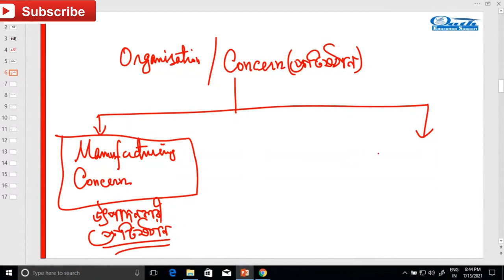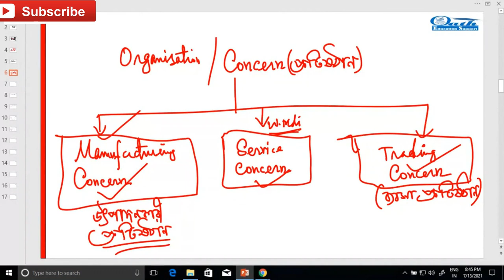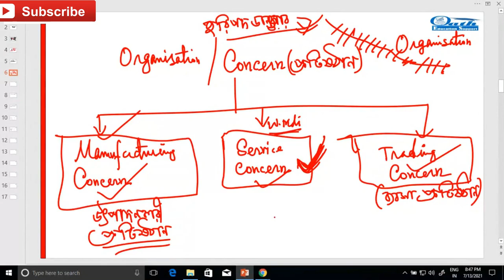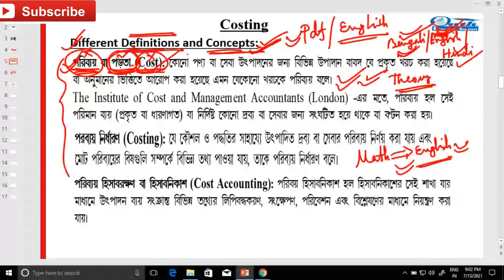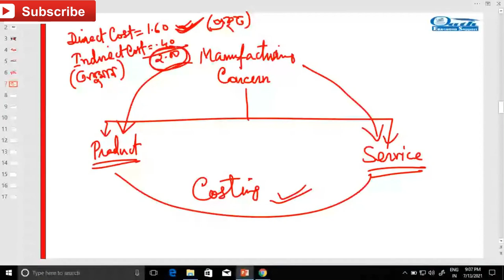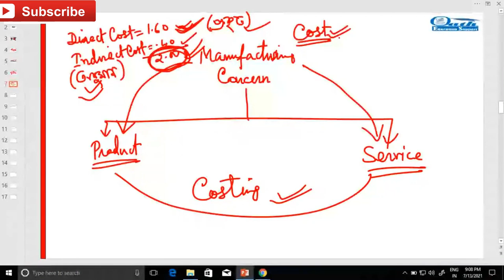XI Commerce || Costing & Taxation || Costing Class-1 || Part-2 || 2021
About this Video:
This video gives you the lesson of introduction of Costing and Taxation class-1 for class-XI. This video will help students to know the basic syllabus and marks distribution and also the hidden concepts of Cost Accounting. You will also know the detailed knowledge of methods of cost keeping and how to identify a cost from transaction in a very easiest manner so that your all doubts will be cleared. Hope, this video will help you a lot.

Oath Education Support
Commerce24hrs.